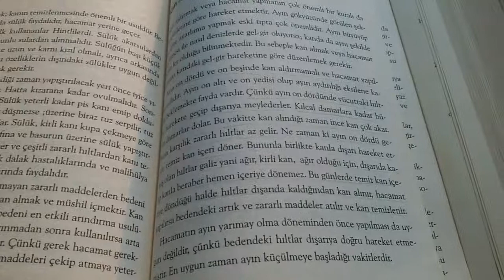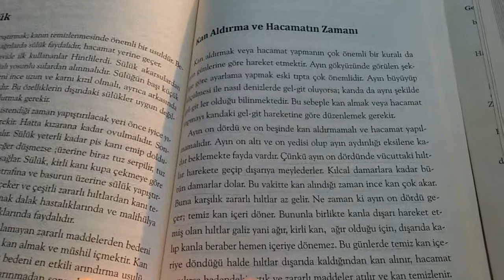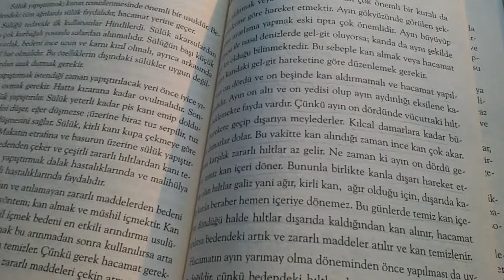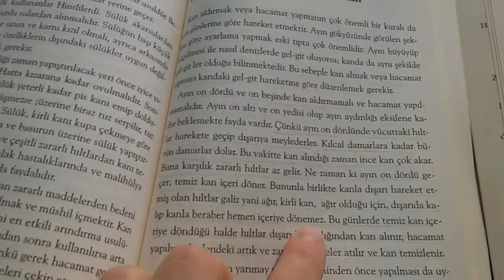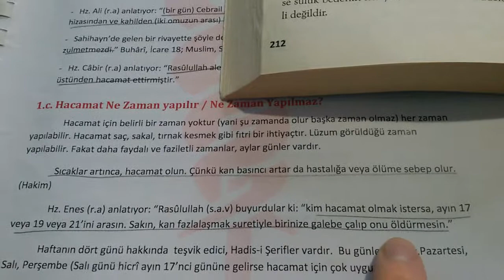En uygun hacamat zamanı ne zamandır.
📌 HACAMAT ZAMANI‼

Acil durumlarda hacamat hicri ayın 13, 14 ve 15'ine rastlanmayan her Pazar, Pazartesi, Salı ve Perşembe günü yapılabilir. Fakat hacamat için en uygun zaman hicri ayın 17., 19., 21., 23.'ü ile Pazartesi ve Perşembe günüdür.

Çünkü bu dönemde vücuttaki tüm hayati kuvvetler harekete geçerken bütün zararlı maddeler de baş kaldırır.

 Gün içinde en iyi zaman güneşin doğuşundan sonraki ilk 2-3 saat; ikinci uygun zaman ise öğlen namazından sonraki ilk 2-3 saattir.

 Hacamat aç karnına yapılır. Yapanın da yaptıran da abdestli olması gerekir. Abdestsiz olanlara hacamat yapılmaz.

📌 HACAMATIN FAYDALARI‼

👉🏻 Hacamat kılcal damarlardaki tıkanıkları açar.

👉🏻 Kan ve dokulardaki gaz ve toksinlerin atılmasını sağlar.

👉🏻 Hacamat yapılan bölgeye bağlı damarlardaki kan akımını canlandırır, dolayısıyla besin ve oksijen dokulara daha rahat ulaşır.

👉🏻 Kaslardaki sertliği ve ödemleri çözer.

👉🏻 Kan üretiminden sorumlu organları (kemik iliği, karaciğer, dalak) uyarır.

👉🏻 Bağışıklık sistemini kuvvetlenir, vücuda direnç kazandırır,

👉🏻 Ağrıları giderir, hastalıkları önler.

👉🏻 Kan üretimini düzeltir, iç kanamaları durdurur.

👉🏻 Bel tutulması, eklem ağrısı, baş ağrısı, bel-boyun fıtığı ve ve kireçlenmeye bağlı ağrıları giderir.

👉🏻 Dalak-karaciğer hastalıkları ve sinirsel-psikolojik hastalıklar gibi her tür hastalığın tedavisinde yardımcı olur.

Bulaşıcı hastalıklara yakalanma korkusuyla bu önemli sünnetten uzak durmak büyük kayıptır. Bu kusursuz ve mükemmel metotta hastalığın bulaşmasına imkan yoktur. Çünkü kan dışarı sızarken, bulaşıcı mikroplar hiçbir şekilde içeri giremez. Hacamattan sonra antiseptik, merhem veya bantlamaya gerek yoktur. Çünkü yeni kesikler için kandan daha iyi temizleyici, kapatıcı, enfeksiyondan koruyucu ve iyileştirici bir ilaç yoktur. Kesikler üzerinde oluşan kabuğu kaldırmak enfeksiyona yol açabilir.

Bazan hacamat yerlerinde uzun süre kaşıntı olabilir, iz kalabilir, deri rengi koyulaşabilir. Bu belirtiler sedefe yatkınlık olduğunu gösterir. Sadece kaşıntı varsa, bunun sebebi toksinlerin yoğunluğudur.

Suni sancı veya sezaryenle doğan, beyninde yapısal ve fonksiyonel bozukluk olan, kör ve şaşı çocuklara; herhangi bir ameliyat veya sezaryen geçirmiş hamile kadınlara hacamat yapılması gerekir.

Eskiden her yeni doğan bebeğe kuyruk sokumundan hacamat yapılır, doğumda oluşan beyin ödemleri omurganın sıvı dolaşımına çekilerek, beynin rahat çalışması sağlanırdı.
Belki de bu sebepten bu çocuklar zeki değil akıllı; bugünkü çocuklara nazaran daha huzurluydu.